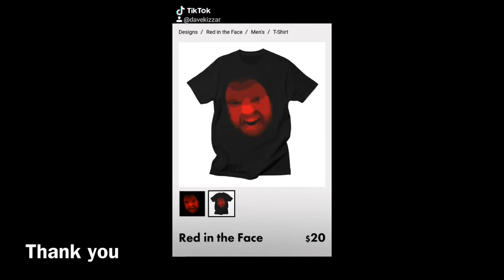FORTNITE CLIPS | FULL HD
Enjoy our variety of videos.
Videos are broken up into groups by genre.
Amazon wishlist
send letters or inquiries to:
WzzR Productions